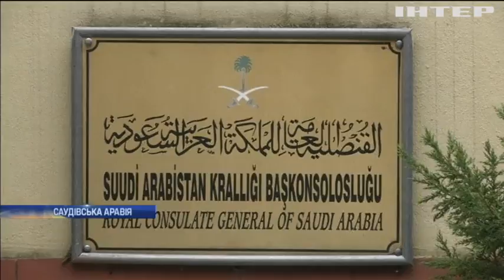Від Саудівської Аравії вимагають розслідувати вбивство журналіста